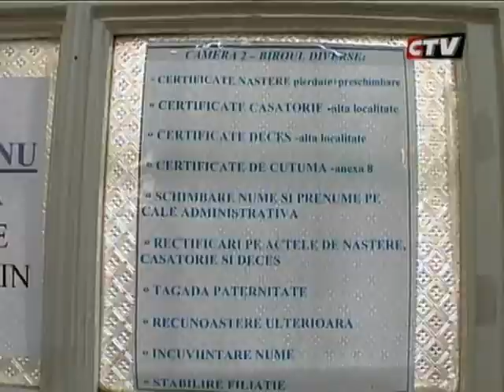[INTERVIEW] - Constanta TV "Prima ora" - 2008 (part 1)